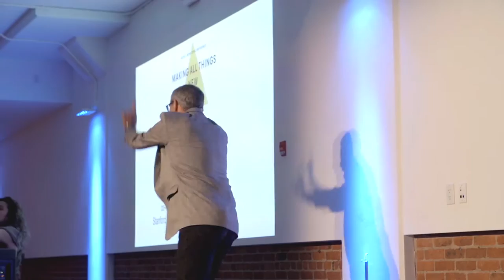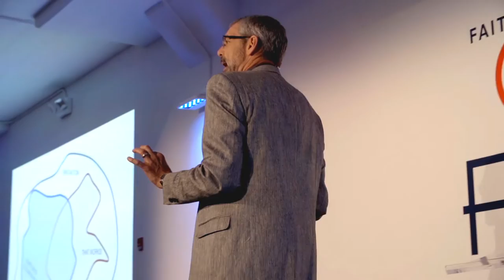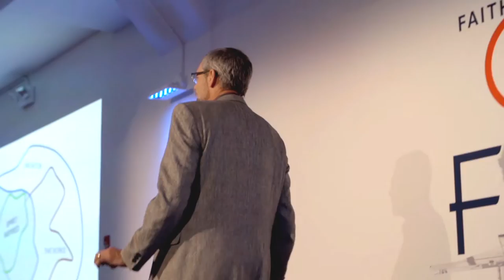Dave Evans: What Innovation is Not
“Whoever can be trusted with very little can also be trusted with much, and whoever is dishonest with very little will also be dishonest with much.” Luke 16:10

What constitutes innovation from a Christian perspective?  Innovation is a term widely used, but how does it line up with a sense of calling?  Too often our concept of calling is stagnant and confined by individualism. In truth, calling is the Holy Spirit actively, continually calling out into our lives, guiding our work. This calling – of walking with the Spirit through the heartache of failure and the joys of entrepreneurship – journeys us through the redemptive work that God has designed for us. Stanford professor and former tech executive Dave Evans will tackle what role the Holy Spirit plays when it comes to our imagination, and how our intuitions and longings can help us both discern and actualize the work we’re created for.

Dave started his third career teaching "How to apply the innovation principles of design thinking to the wicked problem of designing your life" in the Stanford Design Program in 2007. His first career was a failed attempt to solve the energy crisis in the late 70's - a drastically premature venture. Dave's second sojourn was 30+ years in Silicon Valley including 15 years of insider roles, like leading the early mouse and printer projects at Apple and co-founder/VP of Talent at Electronic Arts. In 1990, Dave shifted to outsider doing a range of work, from management consulting to growing tech firms, large and small. Dave holds a BS and MSME from Stanford and lives with his wife Claudia and the dogs, Jack and Daisy, on the coast in Santa Cruz.